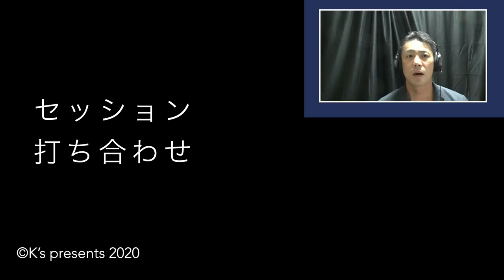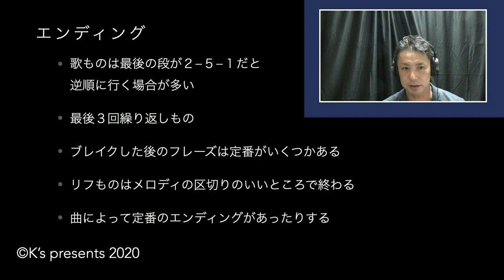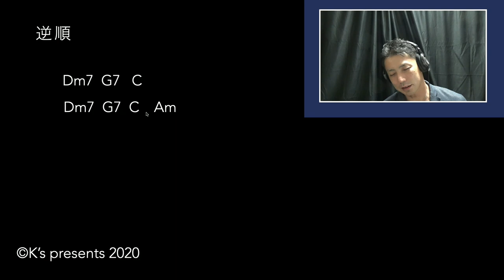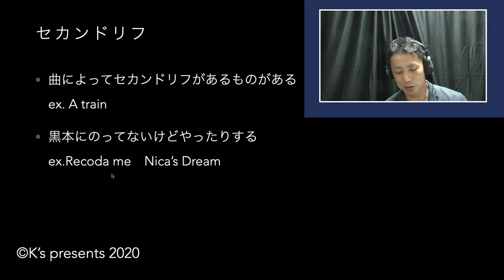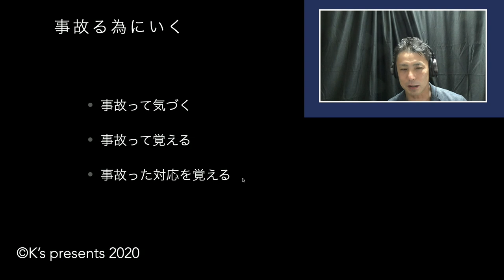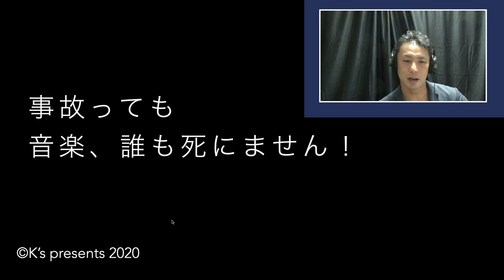セッションの時にする打ち合わせ！イントロ、エンディング、セカンドリフあたりをまとめました！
セッションに行くと、イントロでドキドキ、エンディングでドキドキです
でも、これを知ってれば気が楽になるでは？
という辺りをまとめてみました！

【参考動画】